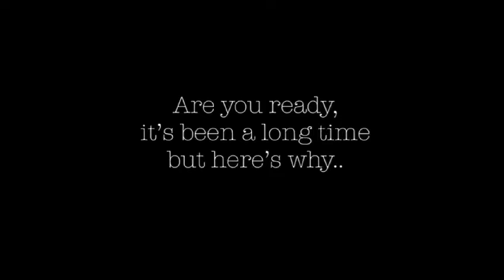MINI PREGNANCY DOCUMENTARY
Hey guys

I’m back! Here is a catch up video of what has been happening Since u I was away.

To a new chapter!